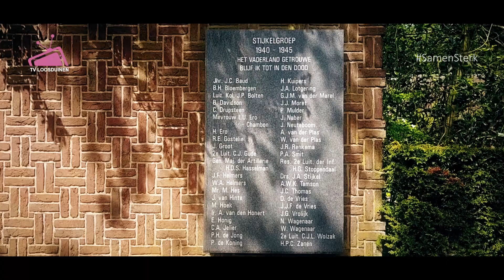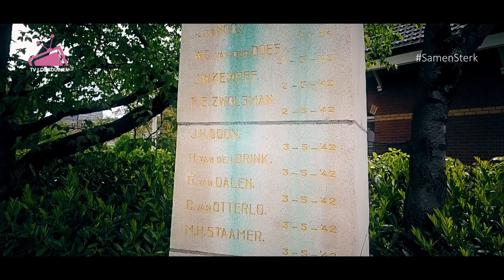Geen Herdenkingen in Loosduinen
Op maandag 4 mei zullen er door de Corona-maatregelen geen herdenkingen georganiseerd worden in Loosduinen.

Het wordt op prijs gesteld om bloemen bij de monumenten te leggen maar herdenk om 20:00 uur thuis en laat bloemen bezorgen via 4en5mei.nl